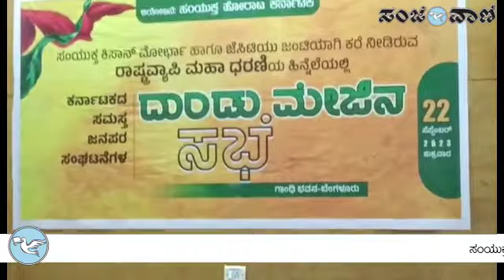ದುಂಡು ಮೇಜಿನ ಸಭೆ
ಸಂಯುಕ್ತ ಕಿಸಾನ್ ಸಂಘಟನೆ ಹಮ್ಮಿಕೊಂಡಿದ್ದ ದಂಡುಮೇಜಿನ ಸಭೆಯಲ್ಲಿ ರೈತನಾಯರಕು ಸೇರಿದಂತೆ ಹಿರಿಯ ಮುಖಂಡರು ಭಾಗಿಯಾಗಿದ್ದರು